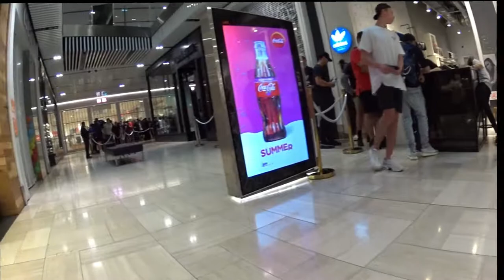Adidas at Emporium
14 Dec 2017.
Eager fans queuing at Adidas Store at Lonsdale Street.
Melbourne, Australia.